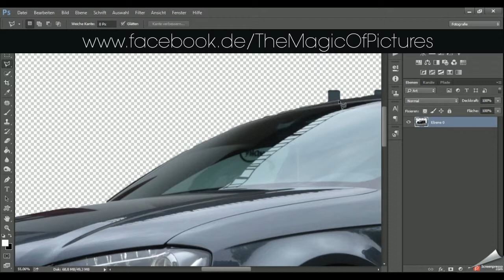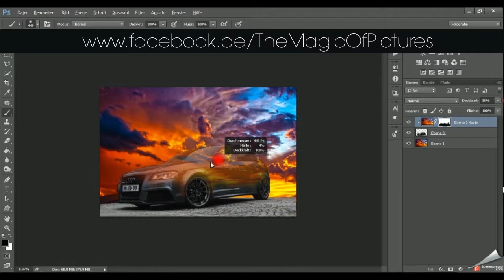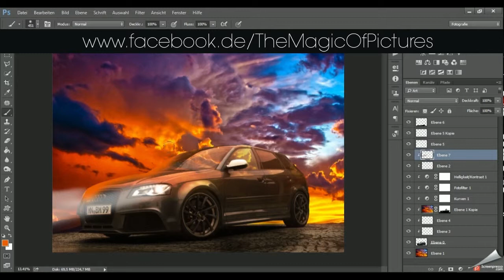Audi RS3 - Composing (Photoshop)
RS3 - Composing